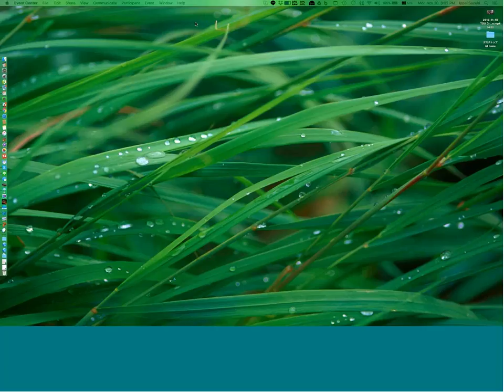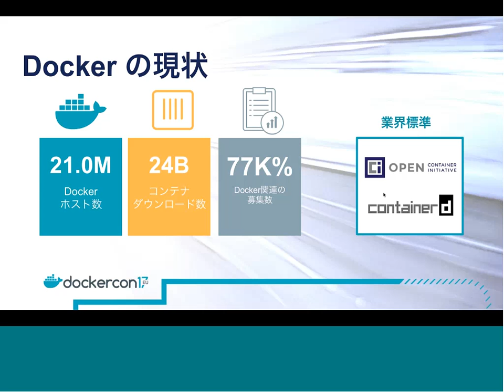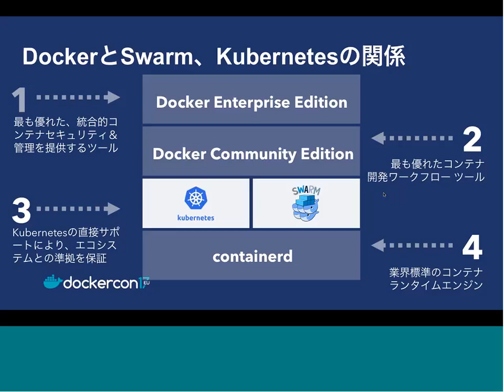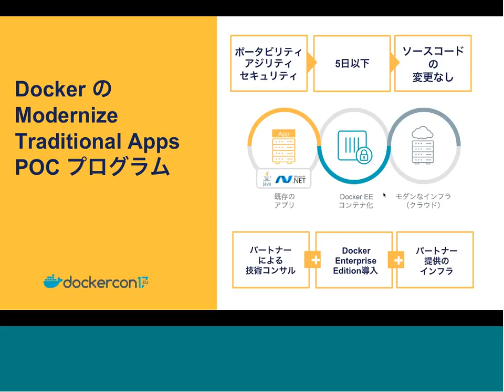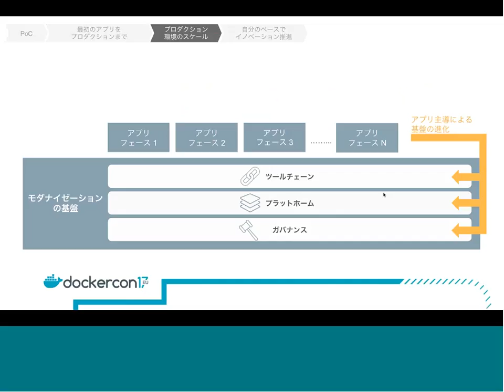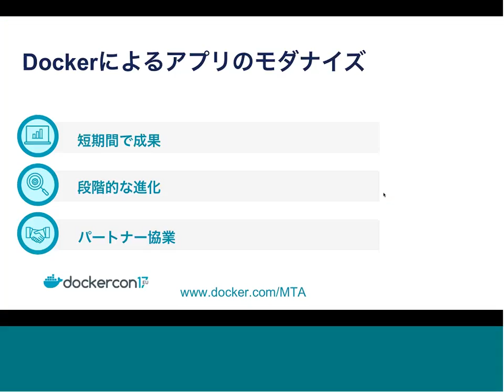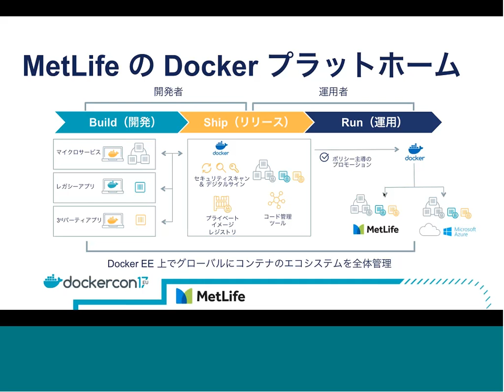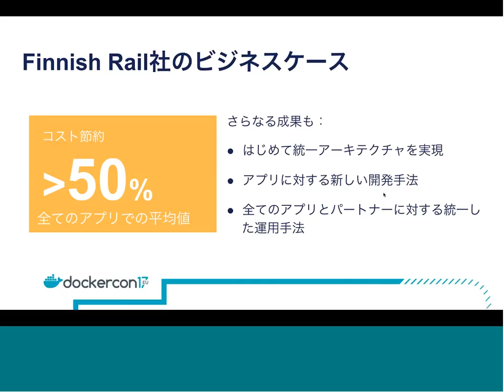DockerCon Recap in Japanese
Get the latest product announcements and customer case studies from DockerCon Europe 2017 in Copenhagen.

Session presented by Docker Authorized Partner, Creationline.